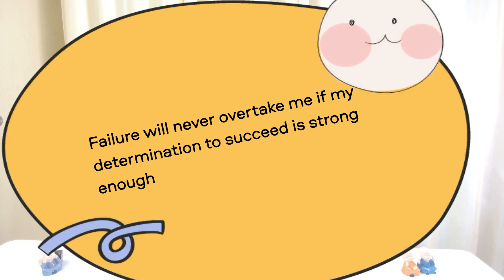APJ Abdul Kalam's birth anniversary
On October 15, 1931, Avul Pakir Jainulabdeen Abdul Kalam was born in Rameswaram, Tamil Nadu. As a child, he even sold newspapers. Aspired to be a pioneer in rocket and missile technology, he pursued aeronautical engineering at Madras Institute of Technology. He overcame challenges and became a luminary in rocket and missile technology, inspiring millions of people.